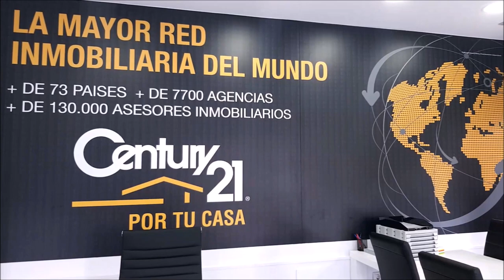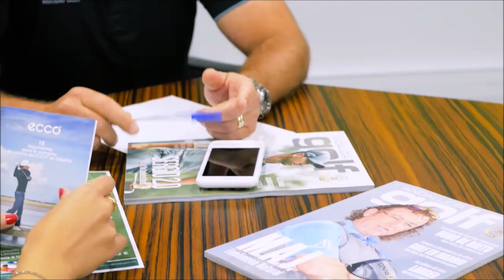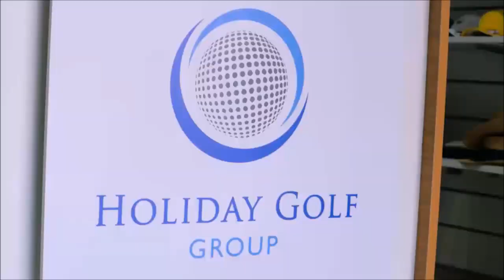216 SPORTS AND GOLF JOSE MARIA SANS JOSE MIGUEL FERNANDEZ